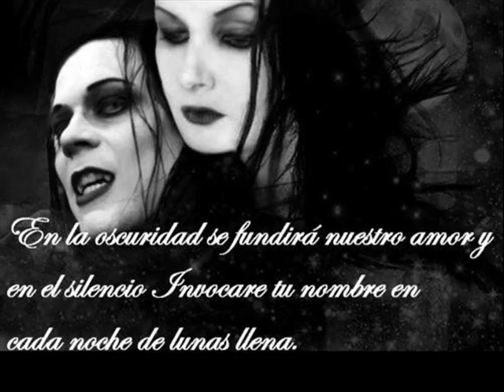gothic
sobre musica gothic